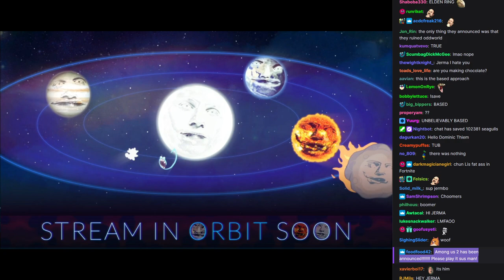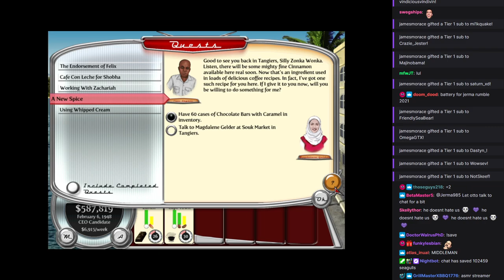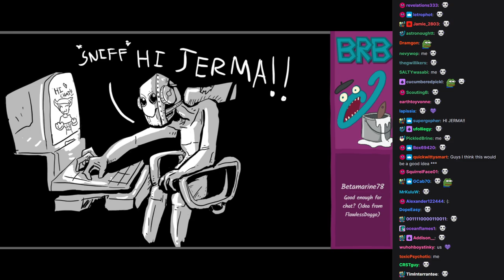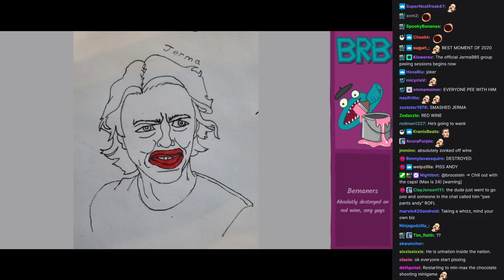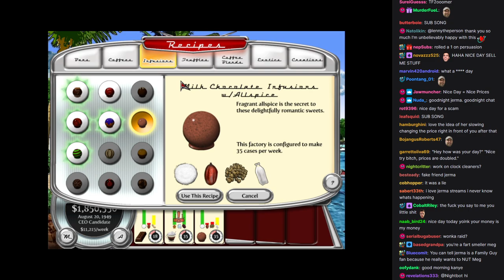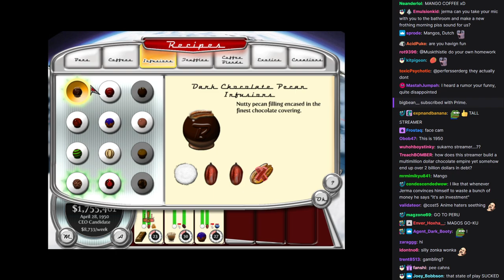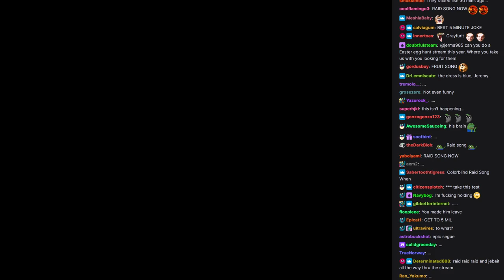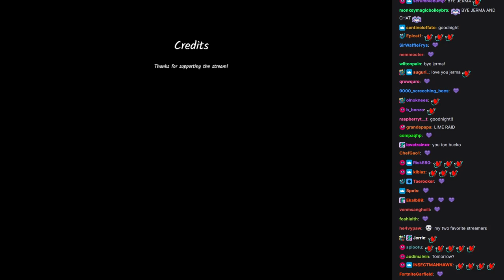Jerma Streams [with Chat] - Chocolatier: Decadence by Design (Part 2)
The original title of this stream was "Hand Tossed Chocolates", and was originally streamed/recorded on February 25th, 2021.

0:00 Start of Stream
0:24 Jerma Talks
10:08 Chocolatier: Decadence by Design
1:56:00​ 1st Brb Ends
2:58:28 2nd Brb Ends
6:25:42 End of Stream